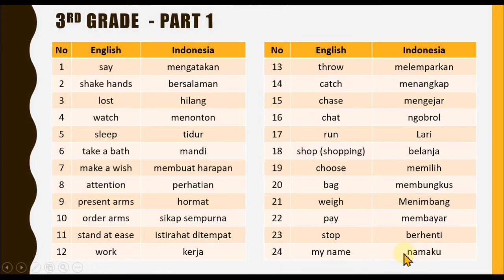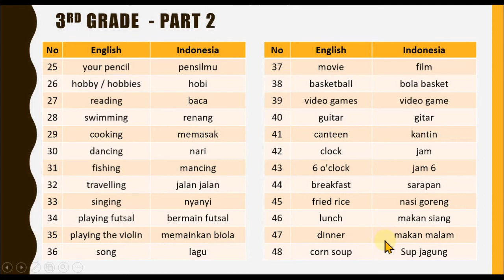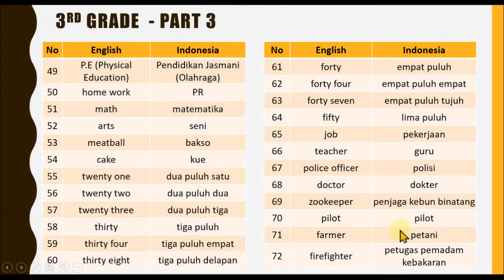English Vocabulary for 3rd Grade (Part 1 - 3)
Jika ada pengucapan (pronunciation) yang kurang pas, silahkan berikan masukan di kolom komentar.